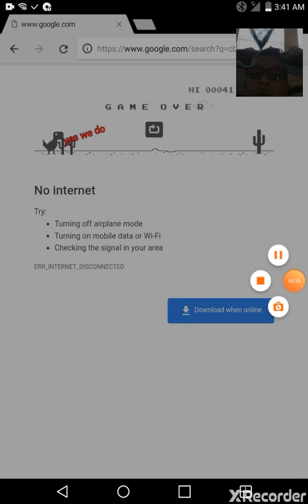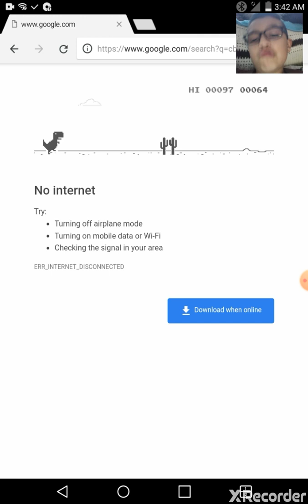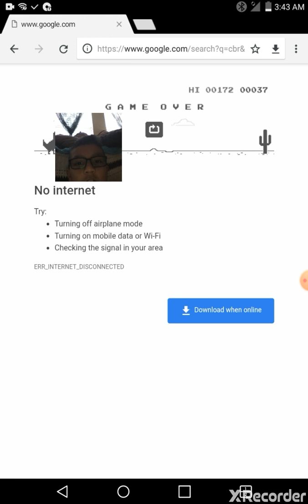Gcant you goo get it